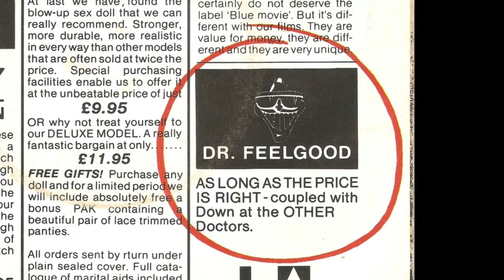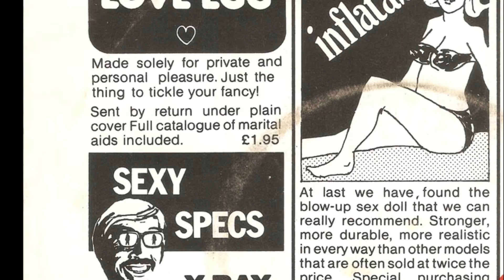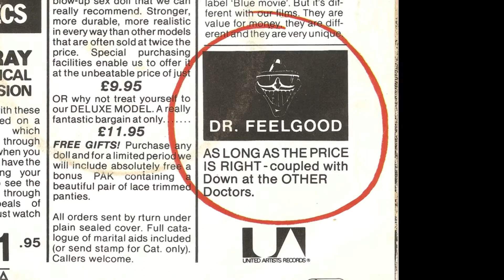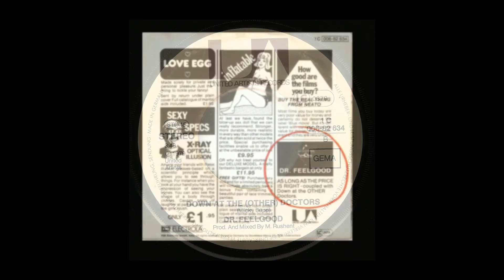Dr. Feelgood - Down At The (Other) Doctors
Vinyl 7" Single  -  1979  -  United Artists Records Germany  -  1C 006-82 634  -  Seite 2